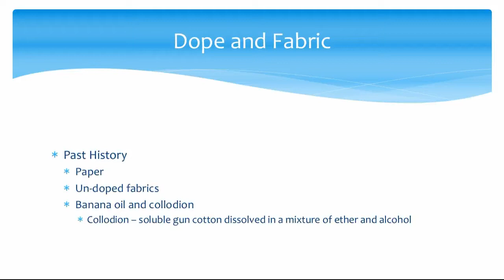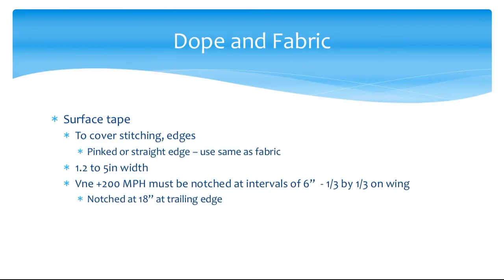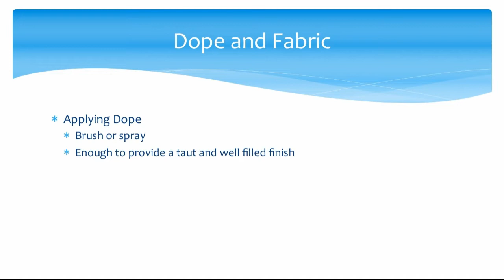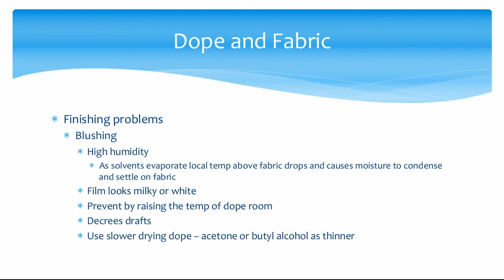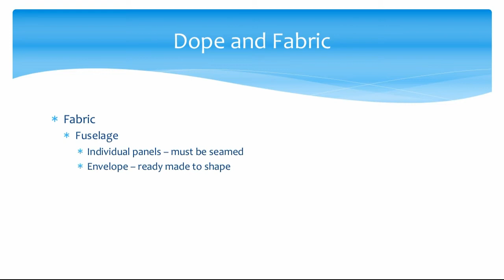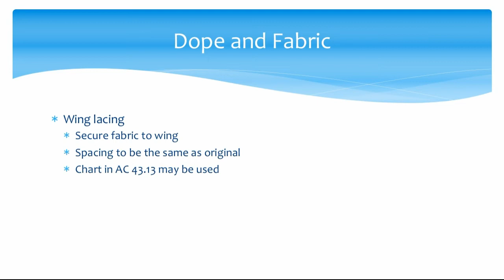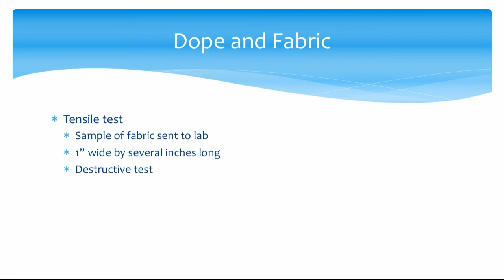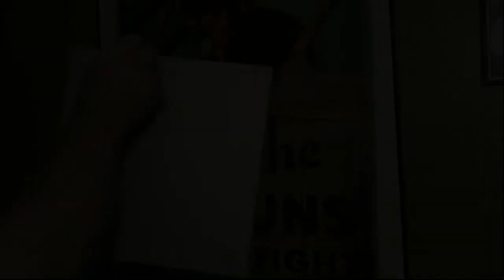Lost Art Of Dope And Fabric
Aviation, AviationFarming, poly fabric, aircraft fabric covering, dope and fabric. Aircraft dope and fabric covering introduction presentation. I show an AMT school lab project I did some years ago at the end of the video.